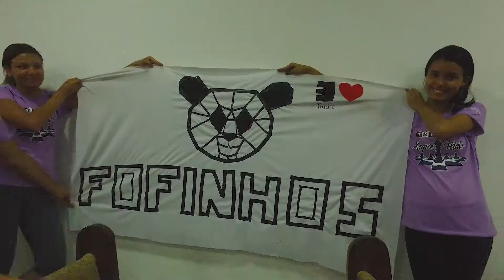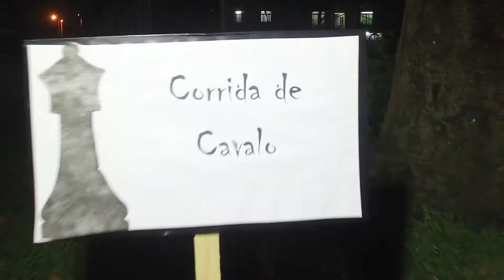FadBreak #3 - TRILIFE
Assine o nosso canal para ficar sempre atualizado!
Basta clicar no link logo abaixo, procurar o botão vermelho e clicar em: Inscrever-se